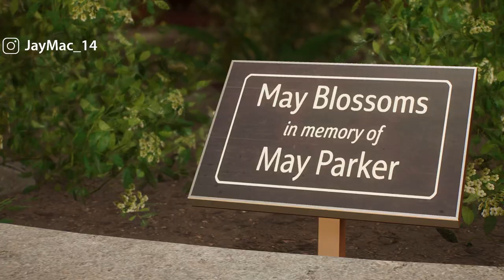Does This Mean I'm A REAL Scientist Now? LOL - Marvel’s Spider-Man 2 | Episode 5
This is my play through of Marvel’s Spider-Man 2 on PS5

The Tags

Specs:
iMac (Retina 5K, 27 inch, 2019)
macOS Ventura 13.0.1
3 GHz Intel Core i5 6-Core
32 GB 2667 MHz DDR4
Radeon Pro 570X 4GB

All graphics done by me using Affinity Designer

Threads: @JayMac_14
Hive Social: @jaymac14